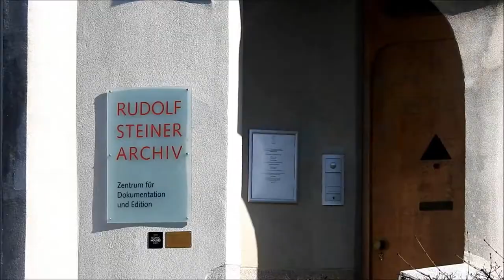Goetheanum, Dornach, Switzerland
The remarkable Goetheanum building, named after the German writer and statesman, Johann Wolfgang von Goethe, is the headquarters of Anthroposophy and a  conference centre and auditorium located in Dornach in the Swiss Jura.
The building, and others in this small town, was built by architect Rudolph Steiner entirely in steel and poured concrete, a technique that interested and influenced later architects such as le Corbusier. The present building (an earlier one constructed of wood burned down following an arson attack) was opened in 1928, unfortunately after Steiner’s death.
Anthroposophy means ‘the wisdom of the human being’ ; it aims to connect the spritual element in Man with the spiritual in the universe as a whole.
Most visitors to Dornach head for the ruined castle on the hill, perhaps not realising that a historic piece of impressionist architecture is open to the public every day, 08.00 to 22.00, with 80 minute guided tours.